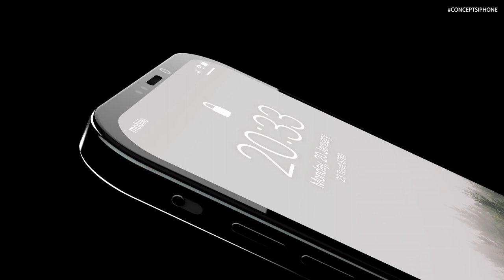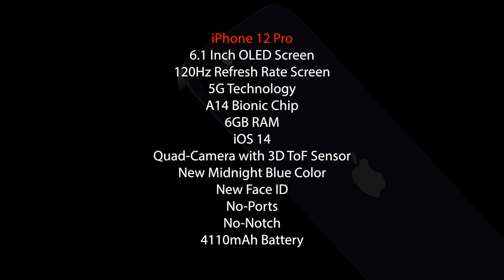Introducing iPhone 12 Pro and iPhone 12 Pro Max — Apple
Hi
I am ch Farhan Wellcome to Our youtube channel Rock Tachnical Mawi
iPhone 12 Pro and iPhone 12 Pro Max Introducing video 2020 — Apple. All-new iPhone 12 Pro Series is Finally HERE with new Midnight Blue Color, Notchless Display and Quad Camera with 3D ToF Sensor!